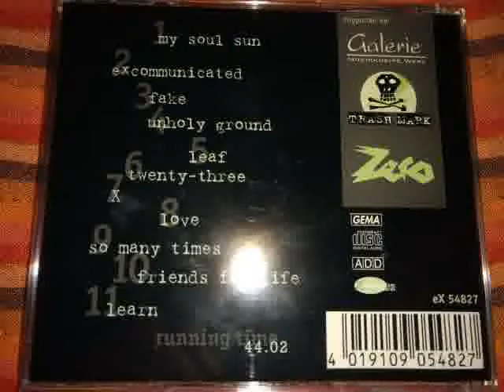Puppetland - Leaf (full album)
Vergessene Rockband aus Werl